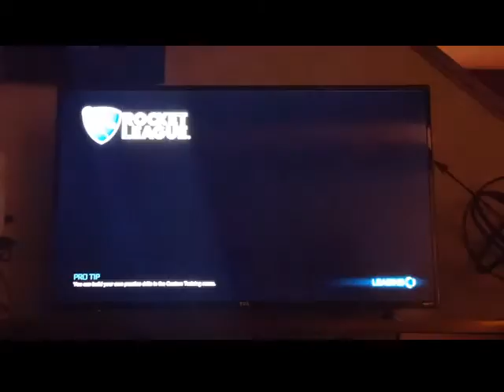Rocket league gameplay!-Axel Baker